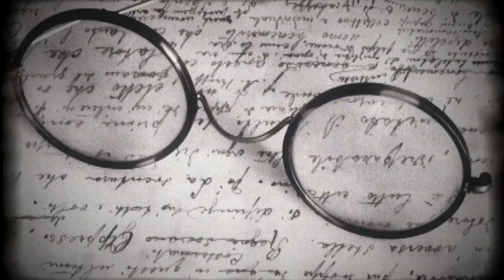Diego Falconieri showreel 2012 HD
- Diego Falconieri

-Cinematographer
 Camera Operator